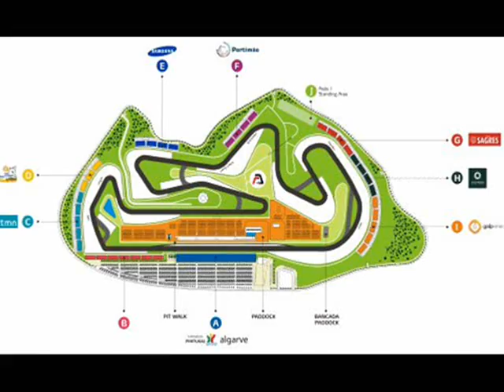BONE PORTIMAO CIRCUIT, MARCH 2012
PORTUGAL PORTIMAO CIRCUIT, MARCH 2012, EK4 ''SEAN'' VS MINI COOPER ''BONE''